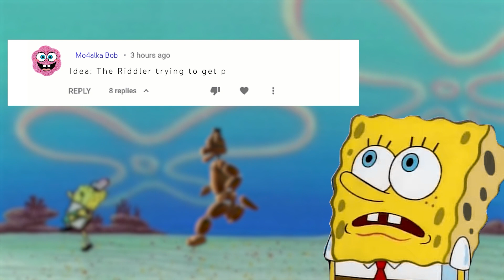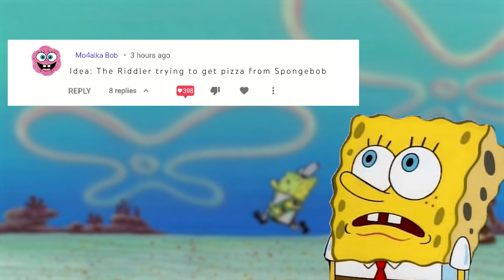🦄🌈Spike trying to get a pizza from Colored Spongebob My Little Pony